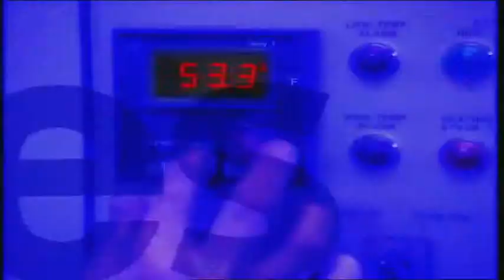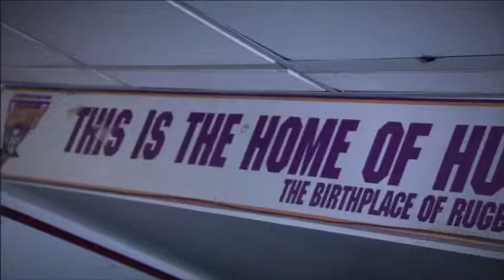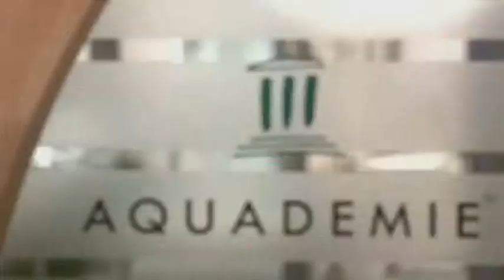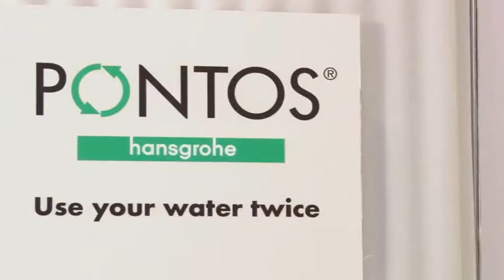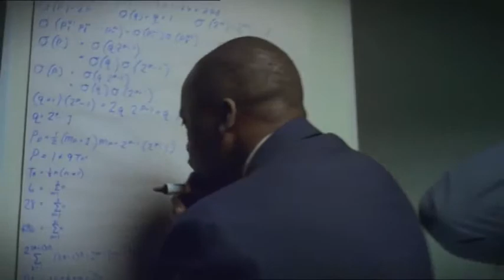Showreel - DV Camera Hire London